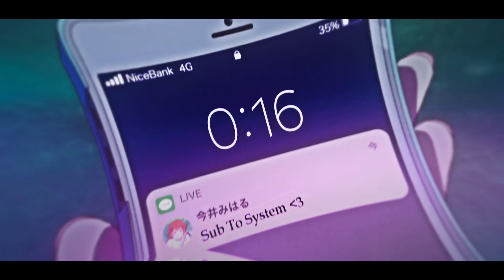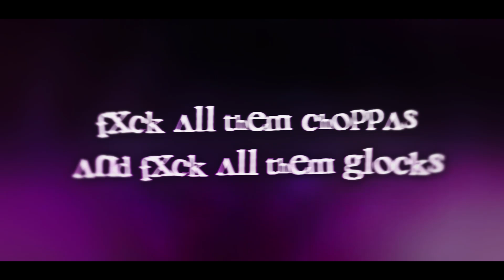LIVE SOLUM - Gxth B!tch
𝚂 𝚈 𝚂 𝚃 𝙴 𝙼 クリエイター

Artist and Song : LIVE SOLUM

Anime : Rent a GF [ AMV ]

Rent a Girlfriend AMV
Best AMV
System AMV
Anime Music Video
Fight AMV
System Edit